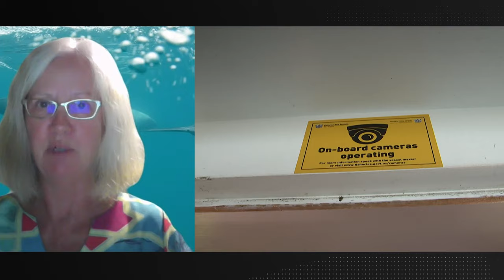Marine expert defends use of cameras on commercial fishing vessels | TVNZ Breakfast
University of Otago marine zoologist Liz Slooten has defended the use of cameras on commercial fishing boats, as the Government announces their review of the rollout.

Fisheries Minister Shane Jones announced yesterday he was looking into the camera-on-vessels policy, saying he wants fisheries management to be "better, more focused and robust".

This is the official channel of TVNZ's 1News, where we deliver and explain the news that matters to Aotearoa New Zealand. Featuring news and current affairs reports from 1News, Seven Sharp, Breakfast, Q+A, Fair Go and Sunday.